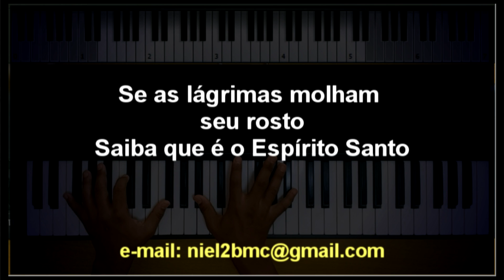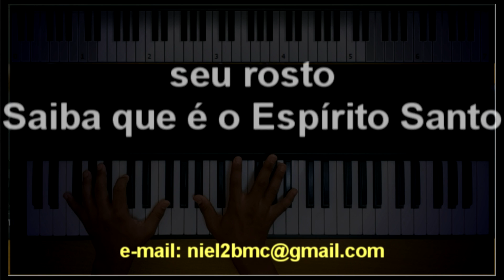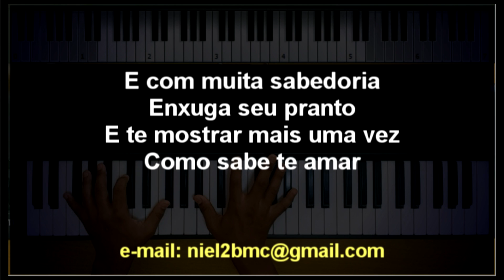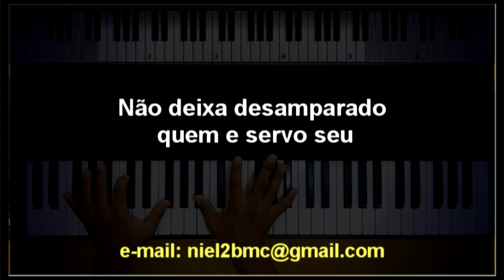🎤 Por Amar Você (PLAYBACK LEGENDADO - TOM BARITONO "C") Cassiane, by Niel Nascimento